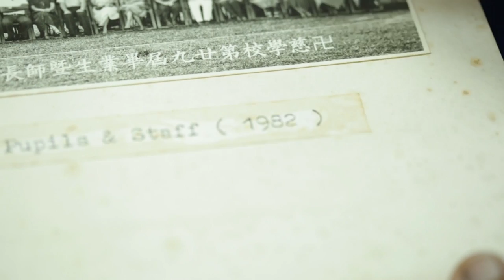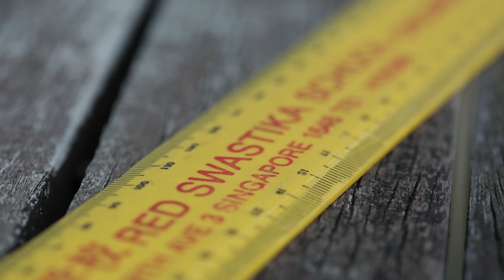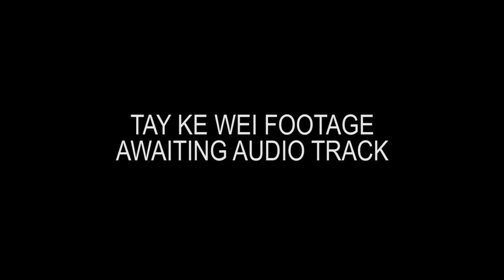Short Film 2nd Draft